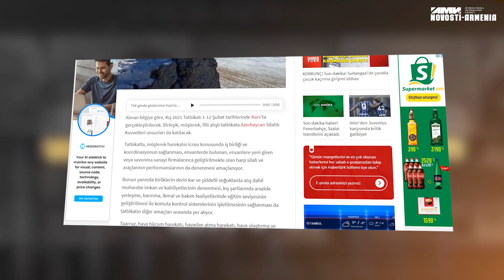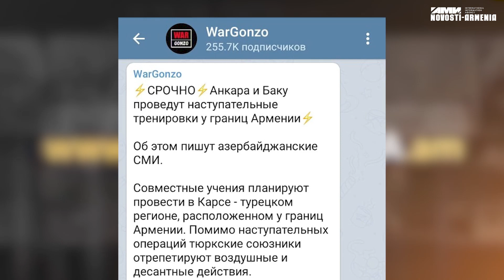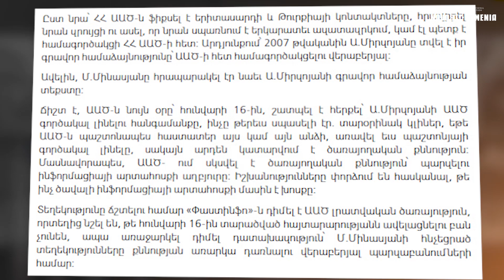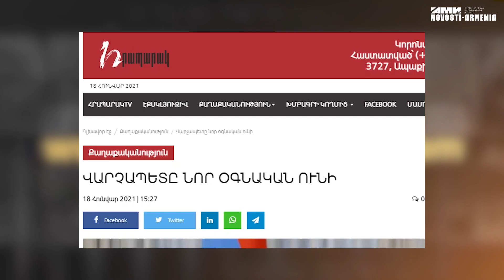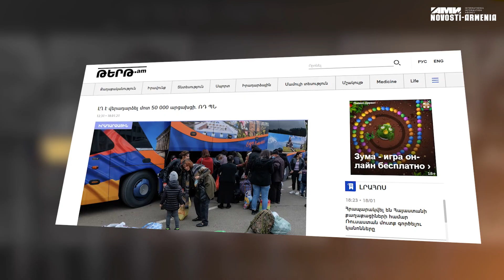ՆՈՐ ՊԱՏԵՐԱԶՄԻ ԱԶԴԱՆՇԱ՞Ն, ԱԱԾ-ից արտահո՞սք է եղել և կադրային փոխությունները